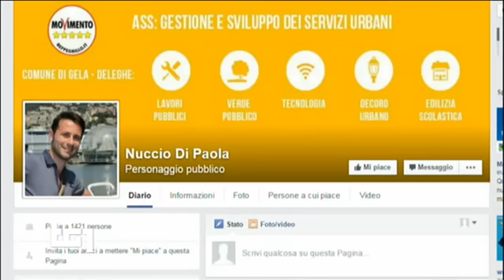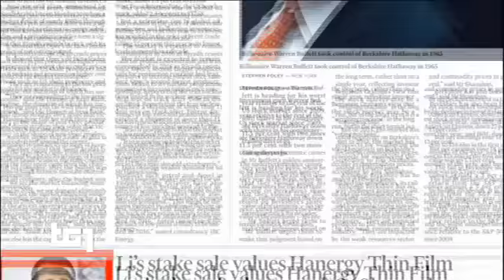Spadoni (M5S) a Tg1 - Debiti dei partiti nei comuni chi li paga?